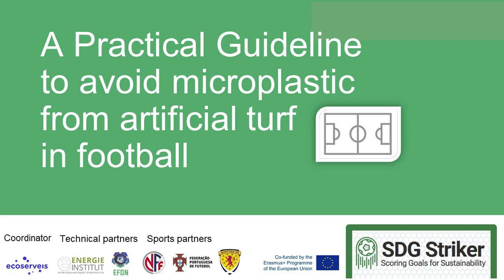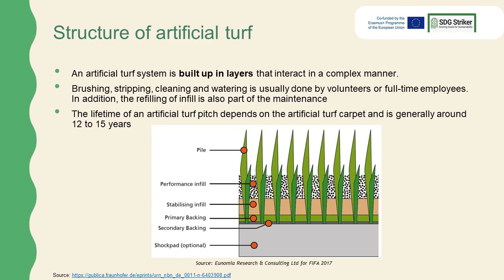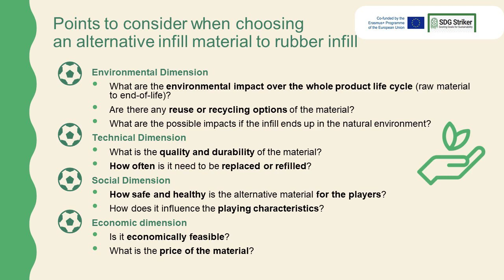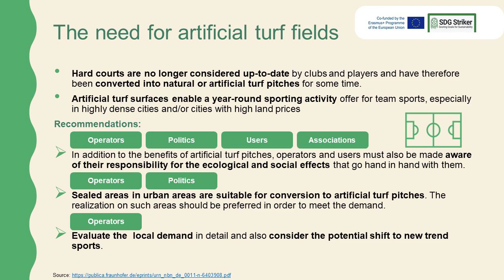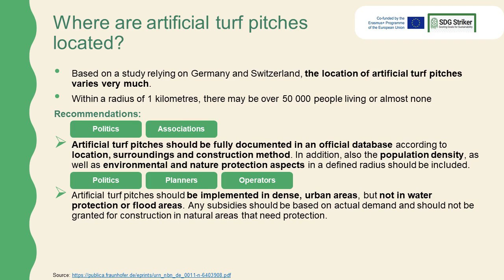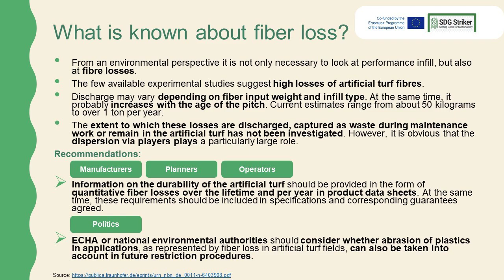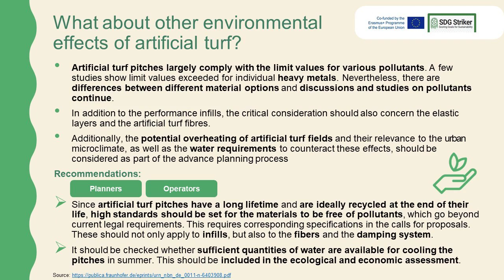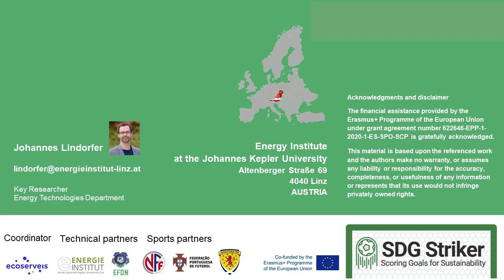Avoid Microplastic from Artificial Turf in Football by SDG Striker Project (Erasmus+ Sports)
SDG STRIKER is a European funded project that seeks to increase the organizational capacity for Good Governance in grassroots football.

This specific webinar provides a practical guideline to avoid microplastic from artificial turf in football and to provide recommendations for turf pitch setup and maintenance based upon the current scientific knowledge in this field. Make yourself an expert in 25 min and share the recommendations available!